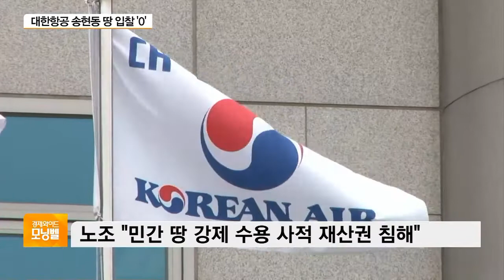檢-삼성, 수사심의위서 재격돌…대한항공 땅 입찰 ‘0’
[앵커]

이재용 삼성전자 부회장의 기소 여부를 외부 전문가들로 구성된 검찰수사심의위원회가 심의하게 되면서 그 향방에 관심이 모아집니다.

이런 가운데 대한항공은 서울 송현동 부지 매각에 나섰지만, 흥행에 빨간불이 켜지면서 자구안 이행 계획에도 차질이 빚어질 것으로 보입니다.

권세욱 기자, 외부 전문가로 구성된 수사심의위가 열린다고요?